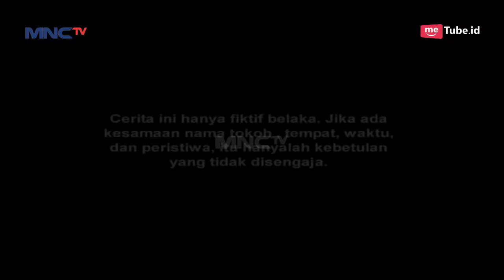Episode Terakhir! Shinta Harus Rela Berpisah Dengan Dewi - Siluman Ular Eps 48